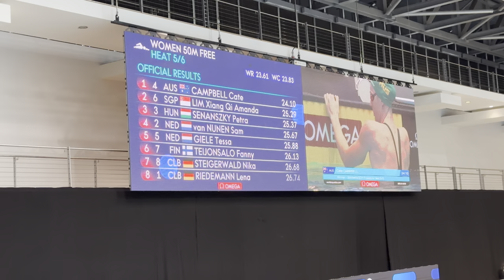World Cup Berlin 2023 | 50 free (heats) | Tessa, C. Campbell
World Aquatics Swimming World Cup Berlin October 2023

50m freestyle women heats
CAMPBELL Cate
Lim Xiang Qi Amanda
SENANSZKY Petra
van NUNEN Sam
GIELE Tessa
TEIONSALO Fanny
STEIGERWALD Nika
RIEDEMANN Lena